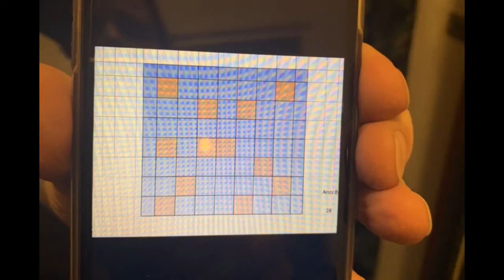Tiffi and the oriental tiles